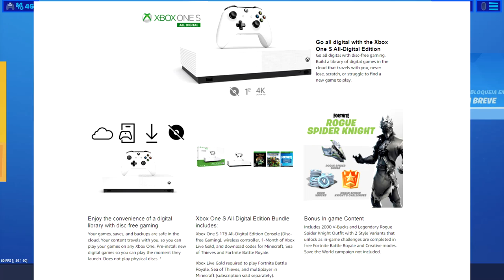FORTNITE - PACOTE: CAVALEIRO ARANHA CORROMPIDO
💥Saudações Netwebáticas💥

🔸CONTEÚDO🔸
A nova skin exclusiva para a Microsoft trás o Cavaleiro aranha corrompido, o escudo aranha e estilos desbloqueáveis e 2,000V-Bucks.

➡️️BATTLE.NET🔗NetwebSystem#2408
➡️️EPIC GAMES🔗Netweb

✨PARCERIAS & AFILIAÇÕES✨
◾INSTANT GAMING - Jogos até 80% + Baratos!

🏠MORADA🏠
Estremoz

⚙️SETUP⚙️
🔸Caixa: ATX NZXT H440 Preta / Vermelha
🔹Motherboard: Asus Maximus VIII Hero
🔸Memória: x4 Kingston 8GB DDR4 2400MHz HyperX Fury Black
🔹Fonte: Seasonic M12II 620W Evo Edition 80+ Bronze
🔸Processador: Intel Core i7 6700K (4.0GHz) Socket 1151
🔹Cooler: Cryorig R1 Ultimate
🔸Ventoinhas: 3x Ventoinha Corsair AF120 Performance
🔹Disco SSD: Samsung 750 Evo 250GB SATA III
🔸Disco HDD: 2x Seagate 1TB SATA III 64MB
🔹Disco HDD: Toshiba 500GB SATA III 64MB
🔸Placa Gráfica: Asus GeForce® GTX 1070 F.E. 8GB GD5
🔹Rato: Asus Cerberus Gaming Mouse
🔸Teclado: Asus Cerberus Gaming
🔹Tapete: Asus ROG Sheath 90MP00K1-B0UA00
🔸Monitor: 2x Asus Monitor Gaming LED VX238H (23")
🔹Webcam: Logitech C920
🔸Placa Captura: Avermedia LGP
🔹Microfone: Blue Yeti Professional
🔸HeadSet: Tritton Kunai Stereo Red
🔹PlayStation 4

⚠️️REGRAS CHAT/COMENTÁRIOS⚠️️

👊ARRASEM👊